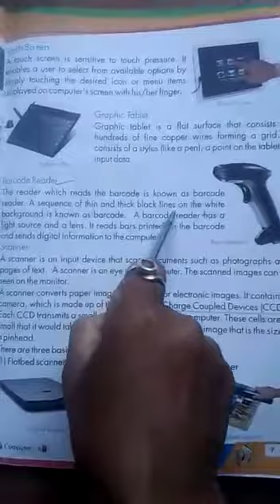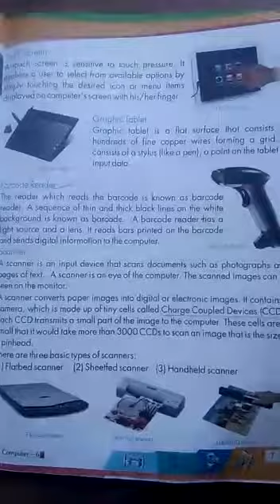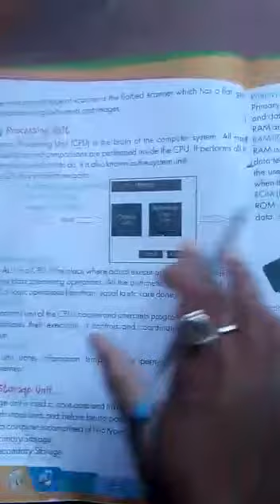Computer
Input Device